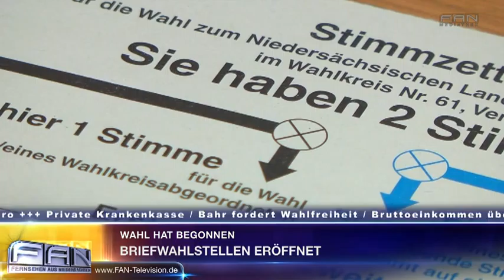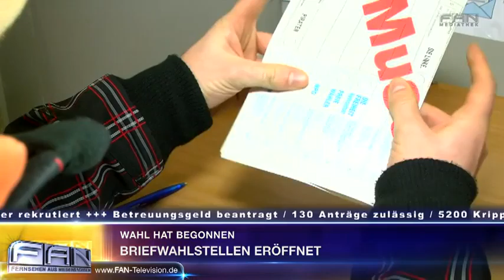FAN Aktuell - Sendung vom 27.08.2013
FAN Aktuell - Die täglichen Nachrichten für Niedersachsen und Bremen, präsentiert von Georg Mahn. Sendung vom 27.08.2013. DAS PHANTOM DER OPER ist das erfolgreichste Musical aller Zeiten. Erfolgskomponist Lord Andrew Lloyd Webber erzählt nun die bewegende Geschichte in einer faszinierenden Fortsetzung des Musicals weiter: LIEBE STIRBT NIE. Heute Abend wird sie im Stage Operettenhaus Deutschlandpremiere feiern.

27313 Dörverden